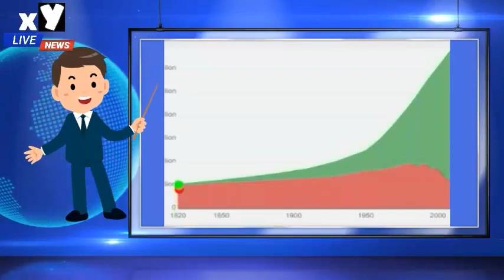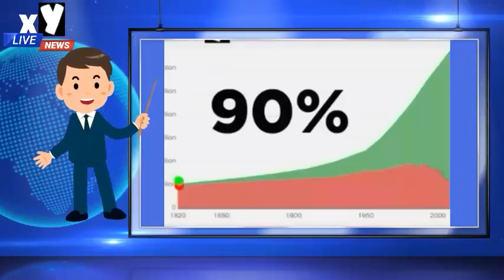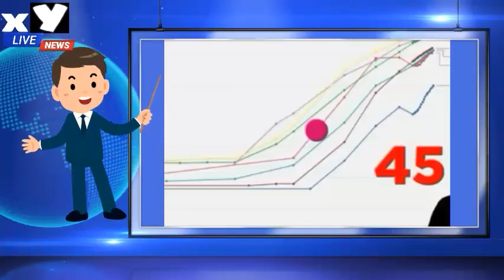Good news media will not present to you- ভাল খবৰ যি মিডিয়াই কেতিয়াও নকয় asomiya news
হেল্ল' সময়যাত্ৰী, এইটো ভিডিয়' আমি অলপ পৃথক ধৰণে present কৰিলো। ভিডিয়টোত বহুত প্ৰয়োজনীয় তথ্য আছে যিবোৰ breaking news heading ত show কৰোৱা হৈছে। ভিডিয়'টো  কোনোধৰণৰ নিউজৰ তথ্য ননাকৈ কিন্তু বিজ্ঞানসন্মত তথ্যৰে তাথ্যিক কৰি তোলা হৈছে।
    ভিডিয়'ত কোনো ৰাজনৈতিক দলক সমালোচনা কৰা নাই তদুপৰি কোনো দলকেই সমৰ্থন কৰা নাই মাত্ৰ সময়ৰ লগত যিখিনি উন্নতি হৈছে আৰু পৃথিৱীখন আগুৱাই আহিব পাৰিছে তাকহে আমি ভিডিয়'ত জনাইছো।

ভিডিয়'ত থকা অতি গুৰুত্বপুৰ্ণ তথ্য::
১. বৰ্তমান পৃথিৱীৰ মুঠ জনসংখ্যাৰ ৮% জনসাধাৰণ প্ৰত্যকদিনে মাত্ৰ ১০০ৰ পৰা ১৫০ টকা আৰ্জিব পাৰে যিবোৰক আমি extreme poverty বুলি কও।
২. পৃথিৱীত জন্ম হোৱা শিশুৰ ৩.৯% ৫বছৰ বয়সৰ আগতেই মৃত্যু হয় (বৰ্তমান) ।
৩. ভাৰতবৰ্ষত প্ৰত্যক ১মিনিটত ২১.৫ জন ব্যক্তি extreme poverty ৰ পৰা মধ্যবিত্তলৈ আগুৱাই আহে। এই হাৰ কমি নগ'লে ভাৰতবৰ্ষত ২০৩০চনৰ ভিতৰত extreme poverty নহোৱা হ'ব ।
৪. যোৱা ১৫বছৰত পৃথিৱীৰ প্ৰায় ১.২ বিলিয়ন জনসাধাৰণ extream povertyৰ পৰা হাত সাৰিছে।

This video is all about the development in healthcare from 18th century to now and introduced as below
 No news media will not talk about this because of it is not trending topic.

No templates were copied from any other news channel. We purchased kinemaster pro app and download every templates from kinemaster asset store.  We do respect youtube copyright law and as of our best of knowledge we don't violate any copyright law. You can inbox us in facebook page for quick response.